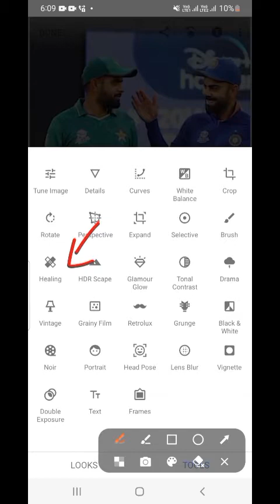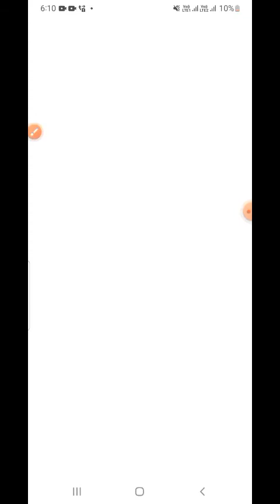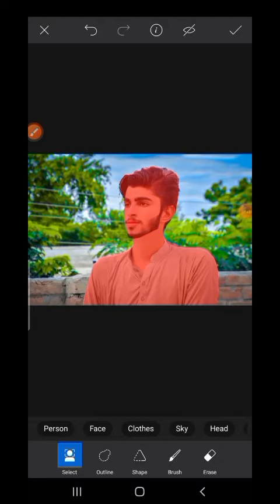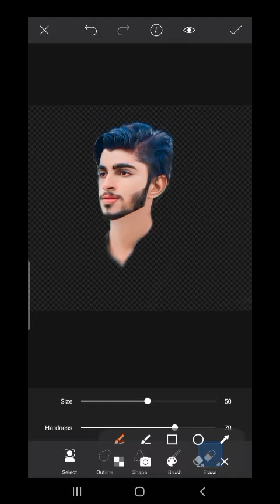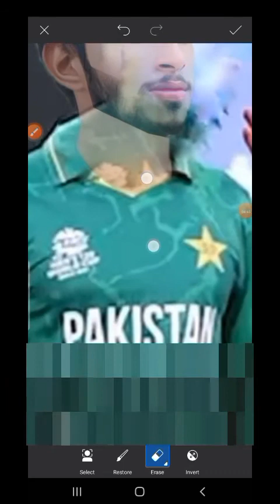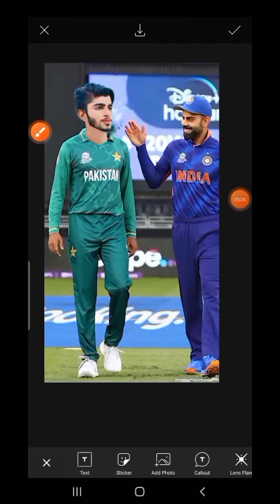How To Change Face In Snapseed+Picsart || Picsart Edditing Tutorial || Face Change Edditng